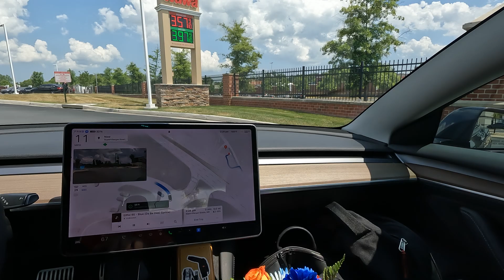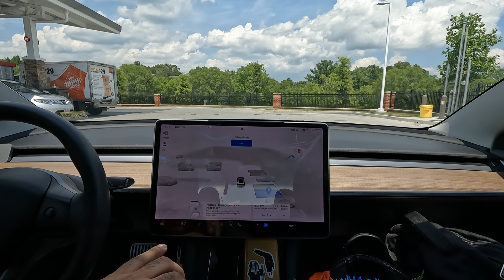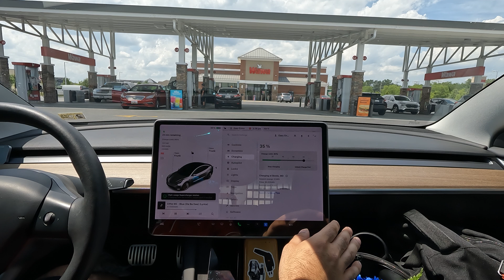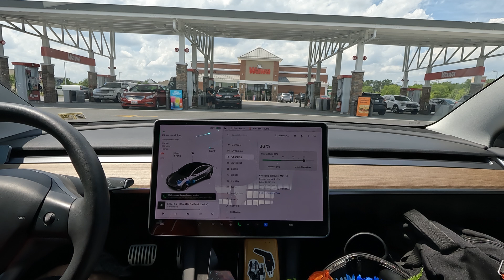Tesla Self Driving Challenge - FSD to the Supercharger - FSD priced $99/mo - 4th of July 🇺🇸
Happy independence day to America 🇺🇸

Witness the future of driving - Artificial Intelligence

Should I buy FSD or Enhanced autopilot?

Auto park is available with Enhanced auto pilot and Full self driving

12.4.3

This is a real life Testimony on Full self Driving

Witness the Chauffer skills of FSD v12.3 as I take it on a spin for the first time to see what its all about and how they Implemented AI into its code

Human like 12.3.4

Shot on Gopro 4k

2tb SanDisk Sentry upgrade

Shop Tesla Accessories with Evbase

Improved Autopilot Visualizations

Tesla Drives Itself

Tesla FSD road trip
Tesla Experience
Enhanced Autopilot
Traffic Visualizations
Computer Vision
Tesla Parallel Parking

AI Tesla Visuals

Model S Model X Model Y Model 3

Parking Itself with Auto parking

Cybertruck Hardware 4

Tesla Truck Sedan SUV

Let's see if The Tesla Self driving software is worth it or not!

Is tesla FSDBETA full self Driving software worth $8000? $99 a month subscription?

 @Aidriver @teslaownerssv @WholeMarsCatalog   @ChuckCook   @DirtyTesla  These guys are my fsd heroes right here. Shout out to them

FSD Self Driving Car Experience Buying used Tesla with FSD Driving Monitoring system FSD  Elon musk live FSDbeta v12 HW4 fsd hardware 4